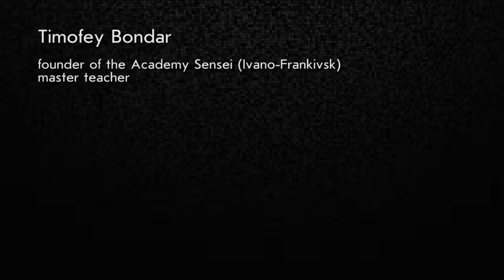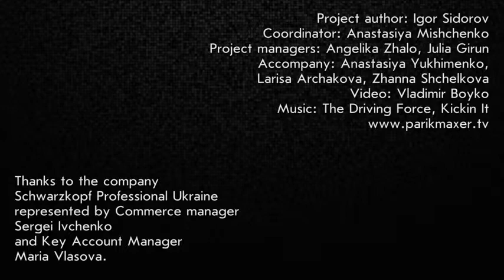Evening hairdo Timofey Bondar parikmaxer tv english version